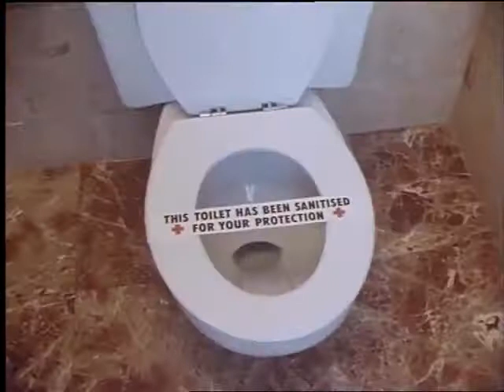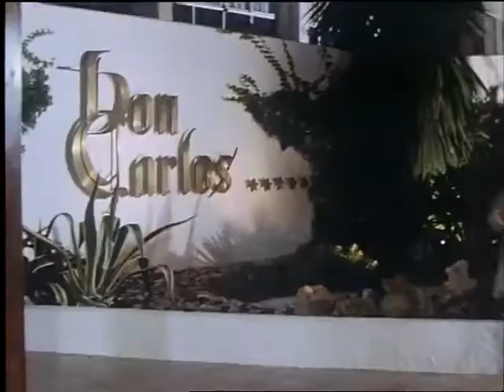A Duty Free Christmas (1986)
Festive special of the classic ITV sitcom starring Keith Barron, Gwen Taylor, Joanne Van Gyseghem & Neil Stacy. It was the final instalment and filmed on real location too.